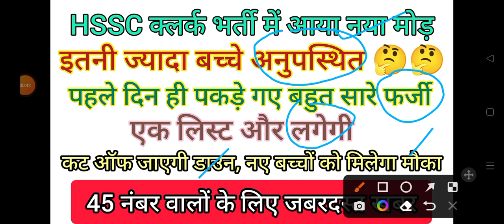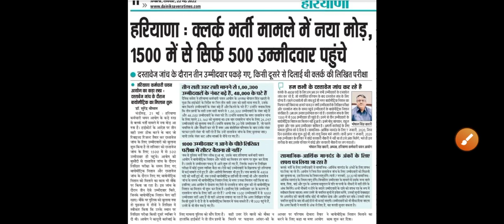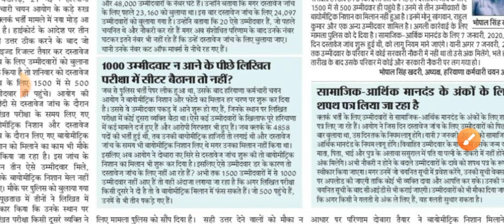hssc clerk वालों की दूसरी लिस्ट होगी जारी | hssc clerk result | hssc news today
hssc breaking | hssc new notice | hssc news today

hssc login
hssc advertisement
hssc patwari
ics coaching
hssc
ssc
exam
2022
Haryana GK
important for HSSC
gk
haryana gk
complete haryana gk
hssc gk
Parveen kataria.
Gk
htet
Haryana police
hssc result